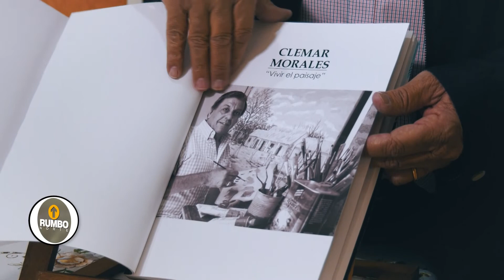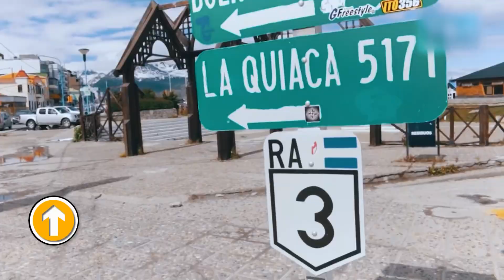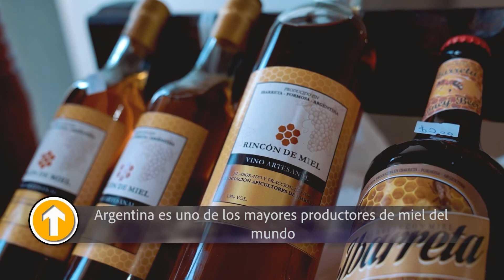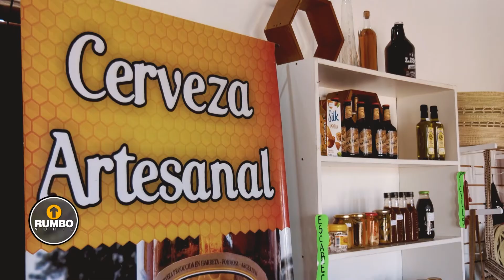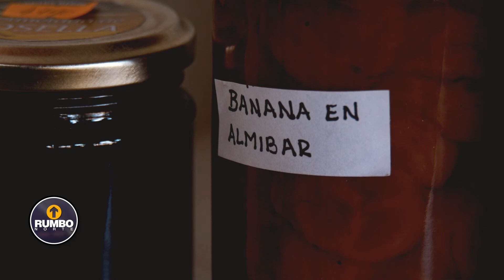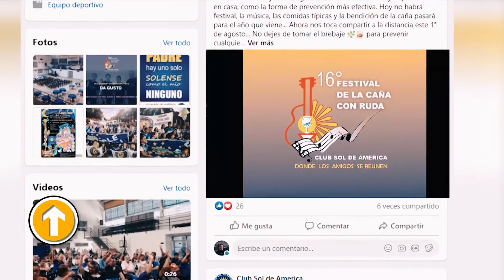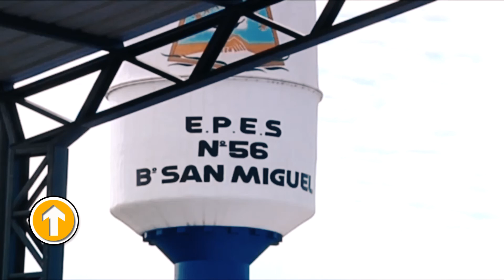RUMBO NORTE 29